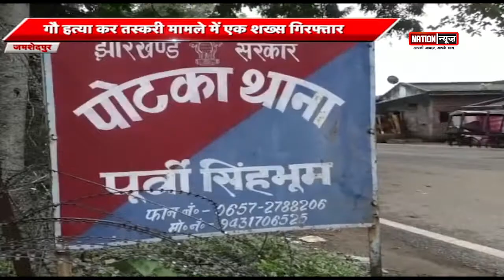मुजफ्फरपुर में अपराधियों ने की 14 लाख रुपये की लूट,पुलिस मामले की जांच में लगी